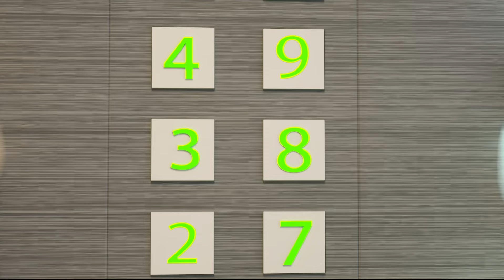警官の幽霊 ☀️ 子供のための漫画 ☀️ Dolly and Friends Shorts